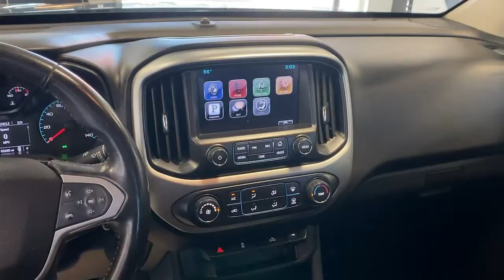2015 Chevrolet Colorado Westfield, Carmel, Fishers, Noblesville, Indianapolis, IN M21682B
Rainforest Green Metallic Used 2015 Chevrolet Colorado available in Westfield, Indiana at Tom Roush Mazda. Servicing the Carmel, Fishers, Noblesville, Indianapolis, IN area.
2015 Chevrolet Colorado 4WD LT - Stock#: M21682B - VIN#: 1GCGTBE37F1267806

Rainforest Green Metallic 2015 Chevrolet Colorado LT 4WD 6-Speed Automatic 3.6L V6 DGI DOHC VVT **CERTIFIED BY AUTOCHECK - NO ACCIDENTS!**, **MP3 / IPOD COMPATIBLE!**, **REAR VIEW CAMERA!**, **BLUETOOTH HANDS-FREE CALLING!**, **UPGRADED WHEELS**, **V6 - UNBELIEVABLE PICK-UP! -- DON'T SETTLE FOR THE 4CYL!!**, **BEST COLOR FOR RESALE**, **NON-SMOKER!**, **AWD - NEVER WORRY ABOUT THE WEATHER!**, **LOCAL TRADE - NEVER A RENTAL!**, **2 SETS OF KEYS**, Colorado LT, 4D Crew Cab, 3.6L V6 DGI DOHC VVT, 6-Speed Automatic, 4WD, Rainforest Green Metallic, Jet Black w/Cloth Seat Trim, 4-Wheel Disc Brakes, 6-Speaker Audio System Feature, ABS brakes, AM/FM radio: SiriusXM, Automatic Locking Rear Differential, Delay-off headlights, Driver 4-Way Power Seat Adjuster, Dual front impact airbags, Dual front side impact airbags, Electronic Stability Control, Emergency communication system, Exterior Parking Camera Rear, EZ-Lift & Lower Tailgate, Front anti-roll bar, Front Bucket Seats, Front Center Armrest, Front Fog Lamps, Front wheel independent suspension, Fully automatic headlights, Heavy-Duty Trailering Package, Low tire pressure warning, LT Convenience Package, Occupant sensing airbag, Outside temperature display, Overhead airbag, Overhead console, Panic alarm, Power driver seat, Preferred Equipment Group 4LT, Premium audio system: Chevrolet MyLink, Radio data system, Radio: AM/FM/SiriusXM w/Chevrolet MyLink, Rear-Window Electric Defogger, Remote keyless entry, Remote Vehicle Starter System, Security system, SiriusXM Satellite Radio, Speed control, Speed-sensing steering, Steering wheel mounted audio controls, Telescoping steering wheel, Tilt steering wheel, Tow/Haul Mode, Traction control, Wheels: 17 x 8 Blade Silver Metallic Cast Alloy.Recent Arrival! Odometer is 29668 miles below market average!Awards:* 2015 KBB.com Best Resale Value Awards * 2015 KBB.com Best Buy Awards FinalistEvery Customer at Tom Roush Lincoln Mazda receives complimentary car washes for life and discounted service and parts!Reviews:* Comfortable but confident ride quality; many available high-tech features; fuel-efficient engines; classy-looking interior; maneuverable size. Source: Edmunds* The new 2015 Chevy Colorado will appeal to people who want to tow a trailer or carry gear, but want an easier time parking and better fuel economy than a full-size truck offers. It is also more refined, more efficient and more capable than the other trucks in its segment. Source: KBB.com* With advanced technology to keep you connected, great fuel efficiency, the Chevrolet Colorado is all that you want in a truck. Chevrolet is redefining the midsize pickup from the frame up. Under the hood you can choose from the choice of 2 engines including a 2.5L that produces 200hp and 191lb-ft of torque or a 3.6L V6 that produces 305hp and 269lb-ft of torque with best-in-class 26 MPG hwy fuel economy. It achieves this by implementing innovative powertrain technologies like Spark Ignition Direct Injection and deceleration fuel cutoff, which shuts off fuel to the engine when braking. With the available trailering package, this small truck is rated to tow up to 7,000 lbs. The Colorado small truck offers a Z71 Off-Road Package with precisely tuned suspension that provides an incredibly stable and comfortable ride for off-road performance. The Z71 package also includes an automatic locking rear differential, which sends power to one of the rear wheels when the other one loses traction to help you stay in control. Colorado was designed to be comfortable in any environment, from city streets to camping retreats. Colorado is the first small truck to combine design features such as inlaid, triple-sealed doors, thick windshield and side glass, and liquid-applied sound deadener to help reduce wind noise inside the cab and keep the road noise out. Customize your driving experience by arranging the icons and features on the available Chevrolet MyLink 8-i
AUDIO SYSTEM  CHEVROLET MYLINK  8 DIAGONAL COLOR TOUCH WITH AM/FM/SIRIUSXM  USB ports  auxiliary jack  Bluetooth streaming audio for music and most phones  hands-free smartphone integration  Pandora Internet radio  voice-activated technology for radio and phone (STD),REMOTE VEHICLE STARTER SYSTEM,REAR AXLE  3.42 RATIO,TAILGATE  EZ-LIFT AND LO